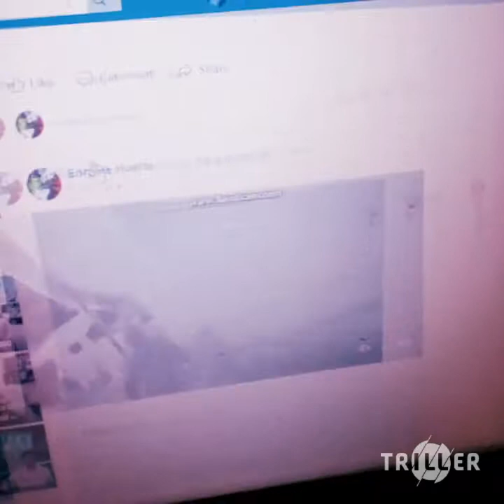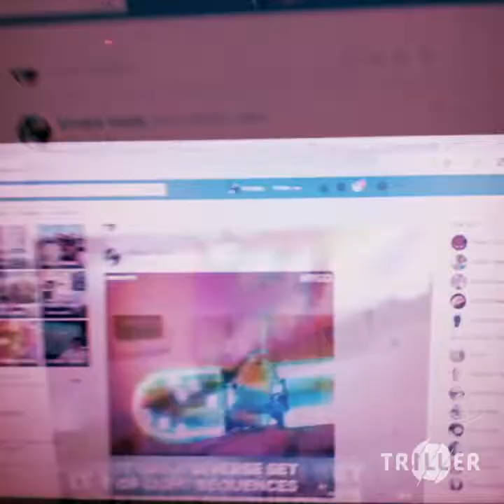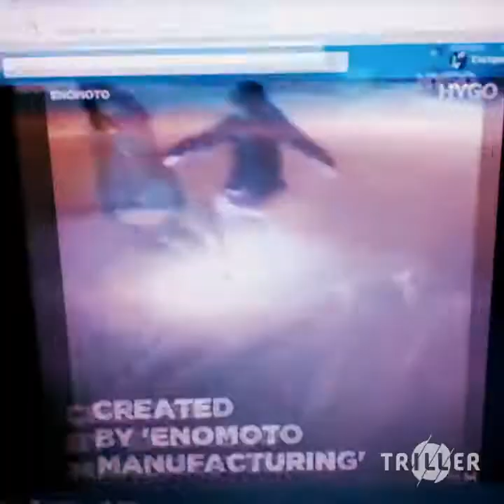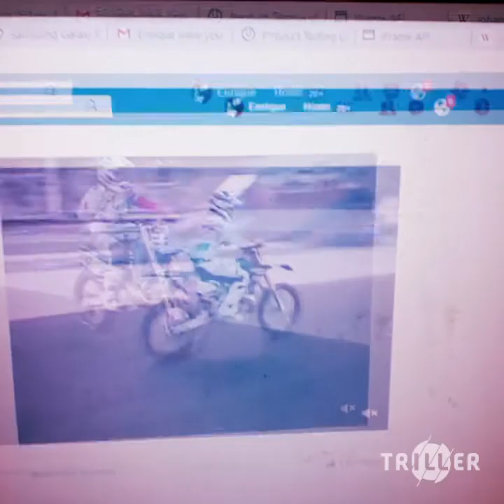$0F+ #£@D...? [F+. +r@p+] {0FF![!@1 mu$!( v!D€0}